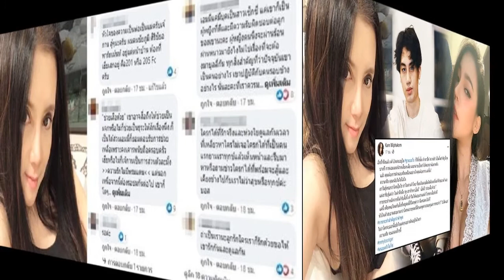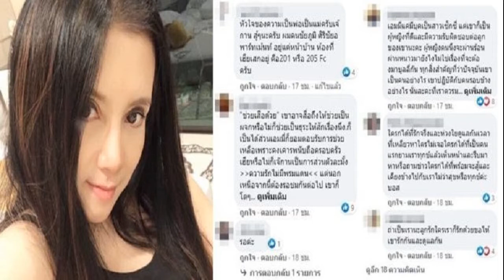นุ่นวรนุช เสิร์ฟภาพหวานกับ ต๊อดปิติกดไลก์รัวๆ ซีนนี้แบ๊วมากๆ